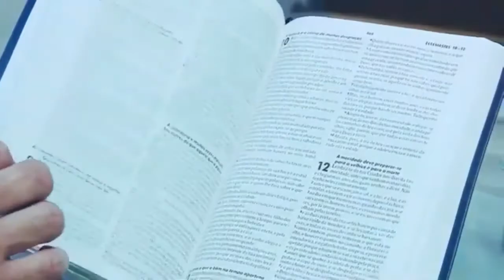Meditação Diária da Palavra de Deus